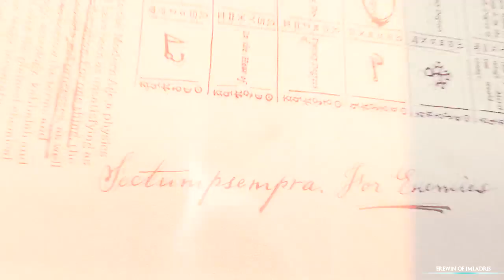◄ harry potter x tom riddle. | in this for the long haul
duelling, quidditch and other hogwarts shenanigans
✔ no dark lords

just a small thing to show my appreciation of my tiny orphan babes??

The context is quite simple: Harry and Tom are classmates at Hogwarts (they are in Gryffindor and Slytherin respectively). There is no war to fight, it's just them and their evolving relationship (also some studying happens apparently)

all info is at the end of the video!!